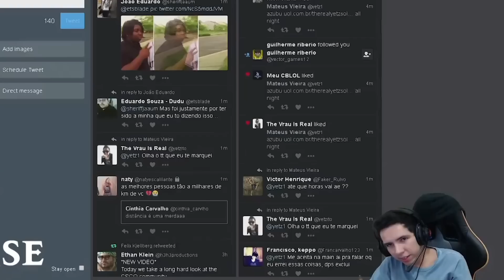DELETADOOOOOOOOOO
Snap: yeetz21